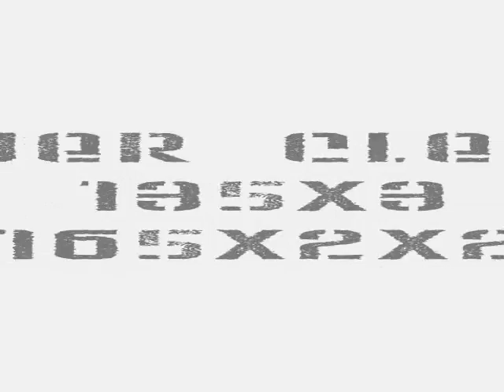12.27.08 Squat, 430x5x1, 315x20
Getting back into the groove of things.

Squat:
430x5x1

Power Cleans:
135x3
165x2x2

Squat:
315x20